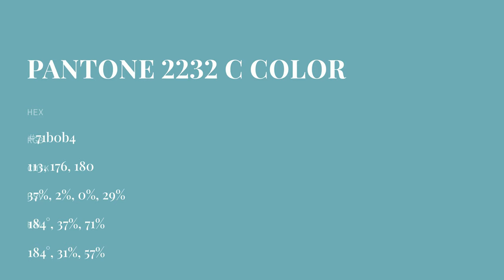color 71b0b4 hex color - Blue color - Warm color 71b0b4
What color is ? 71b0b4 hex color - Blue color - Warm color 71b0b4

Hex 71b0b4 Color Code is also known as color.